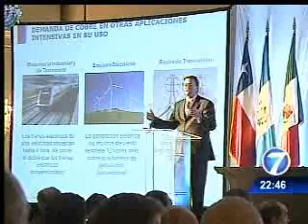140512noti7Reportaje sobre las empresas mineras en Guatemala, es